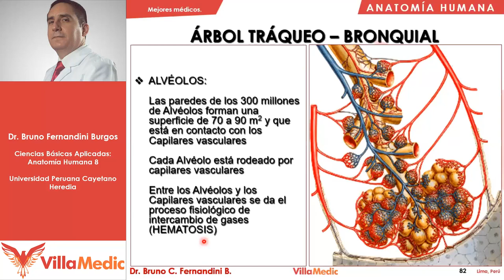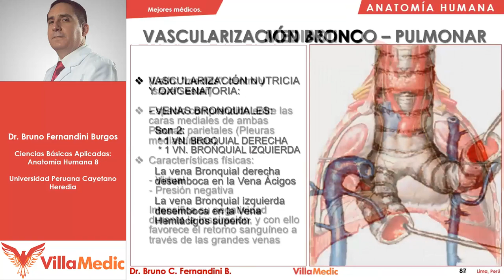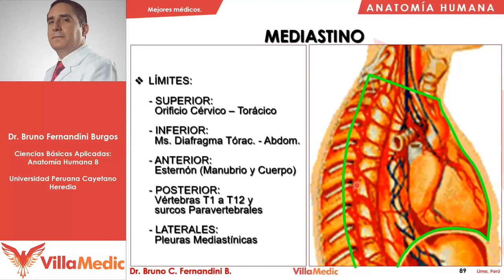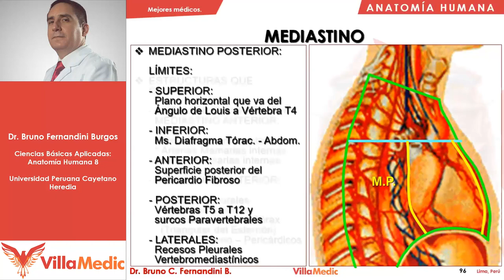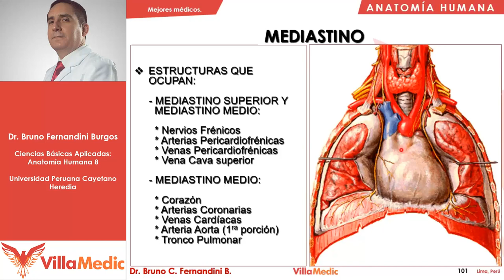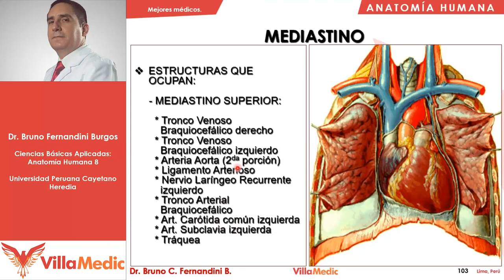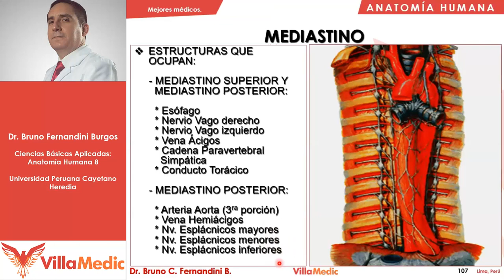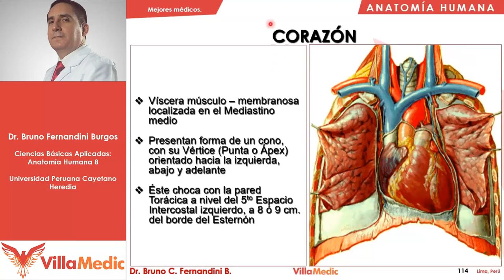Mediastino | Tórax parte 4 | Anatomía Humana [FÁCIL] | Ciencias básicas | Villamedic